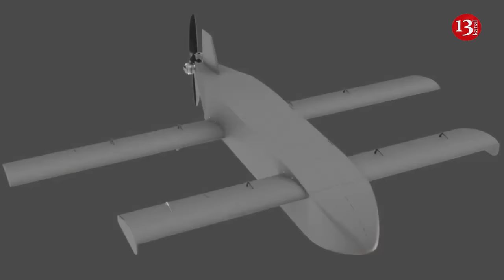Ukraine’s new long-range strike drone a real threat to Russia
Oleh Katkov, editor-in-chief of the Defense Express military portal, told NV about the capabilities of Ukraine’s new AQ-400 Scythe long-range kamikaze drone and which enemy targets it will likely be used against.
The military has recently received the first batch of domestically produced long-range kamikaze drones AQ-400 Scythe.
AQ-400 Scythe has a range of 750 km and a cruising speed of 144 km/h, according to the declared characteristics. At the same time, the drone can stay in the air for six and a half hours and carry 32 kg of explosive payload. However, according to the developer, the payload mass can be increased to 70 kg at the cost of a reduced flight range. The drone can be launched from a short runway or a catapult.
Katkov said thar these drones are cheap. “In addition to the technical parameters declared by the developer, such as range and payload mass, when it comes to long-range aircraft-projectiles, it’s crucial to evaluate their cost. Because such means of destruction can fulfill their conceptual tasks only if they are mass produced and widely used.
Look, when Russia launches an average of over 300 Shahed drones at Ukraine every month, Ukraine’s air defense generally neutralizes 85-90% of them. But despite this, a certain number of Shahed drones still break through and cause damage, while diverting significant resources to counter them”, he added.
According to expert therefore, on the part of Ukraine, we should be talking about both similar volumes and similar concentrated use of kamikaze drones for strikes deep into enemy territory. “Moreover, such means of destruction are apparently the only way for Ukraine to launch long-range strikes on enemy territory, given the ban on using Western weapons to strike Russia’s sovereign territory.
As for the stated conditions for launching the AQ-400 Scythe from a catapult or runway, I may be downplaying that feature, but such drones can be launched even from the roof of a car that accelerates on a straight section of a track, or even make a UAV on a landing gear that detaches after the drone is airborne. That is, the cheaper the launch, the better”, he said.